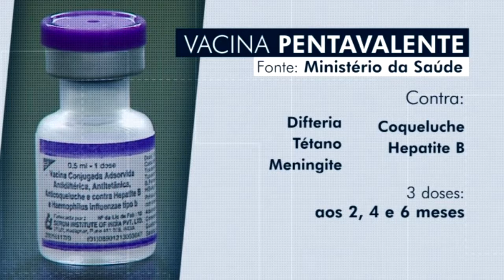POSTOS DE SAÚDE REGISTRA FALTA DA VACINA PENTAVALENTE